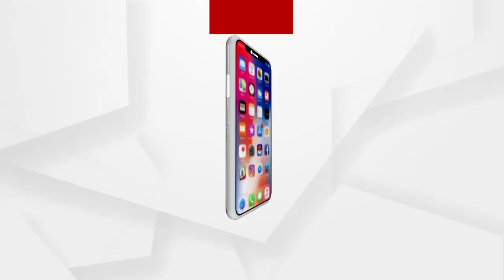ବିଜେପି ପକ୍ଷରୁ ଉପଜିଲ୍ଲାପାଳଙ୍କ କାର୍ଯ୍ୟାଳୟ ସାମ୍ନାରେ ବିକ୍ଷୋଭ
ଟୋକେନ ବ୍ୟବସ୍ଥାକୁ ନେଇ କୁଚିଣ୍ଡା ବିଜେପି ପକ୍ଷରୁ ଉପଜିଲ୍ଲାପାଳଙ୍କ କାର୍ଯ୍ୟାଳୟ ସାମ୍ନାରେ ବିକ୍ଷୋଭ.